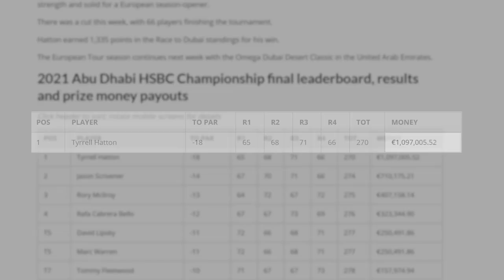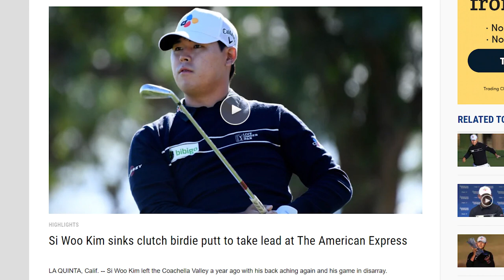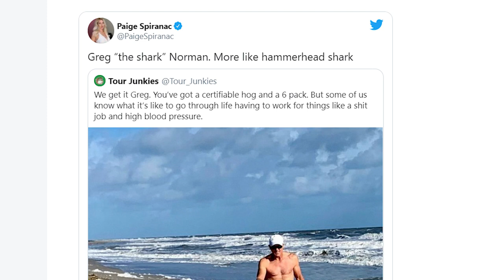Greg Norman's Viral Beach Photo🍆🤭😜| Weekly News Round Up | Deemples Golf App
𝐇𝐢𝐠𝐡𝐥𝐢𝐠𝐡𝐭𝐬 𝐨𝐟 𝐭𝐡𝐞 𝐧𝐞𝐰𝐬:

# This year’s Abu Dhabi HSBC Championship saw a European Tour contender win his fourth-career European Tour Rolex Series title. Tyrrell Hatton shot a 6 under par for his final day and beat the likes of former world no 1 Rory Mcilroy who scored an even-par 72 to finish solely in third of a total 13-under par.🏆

# On the other side of the Atlantic Ocean, the PGA tour got themselves a Korean winner for the American Express for his third PGA tour title. Si Woo Kim is a 25 years old South Korean Professional golfer, charged his way into winning on Sunday by birdie-ing 2 out of the final 3 holes to finish an 8-under 64 final round.🏆

# Golf legend, Greg Norman went viral over a photo he posted back in November of him walking his dog on the beach in Florida. The photo that went viral showed his 6 packs, however, his bulge was bulging out of his swimming trunks! 🍆🤭 Golf Pro Paige Spiranac also commented on a tweet saying “Greg “The Shark” Norman. More like hammerhead Shark” poking fun at the Australian Legend.😜

Deemples is the perfect 🏌️‍♂️ app to look for more Golf Partners to play with! Expand your network, meet new people, super beginner-friendly, book your golf games or lessons, and play golf - All in one app! Currently available in Southeast Asia.

Get RM30 OFF 💸💰 when you book and pay for your next game with Deemples!